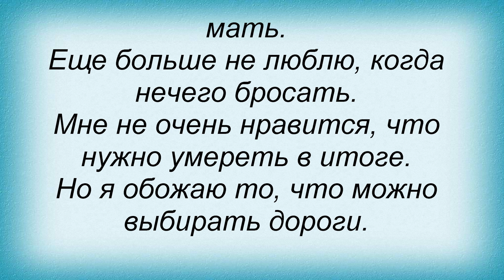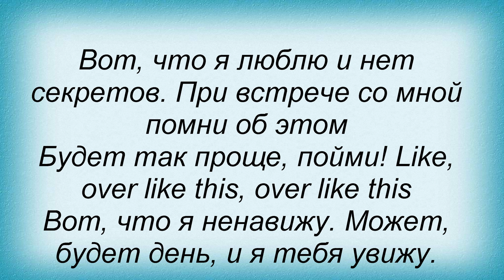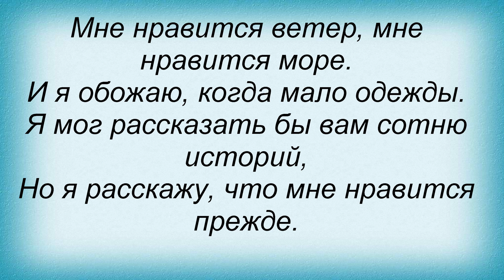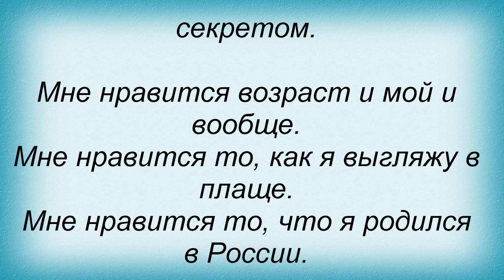Слова песни Павел Воля - Лайк донт лайк